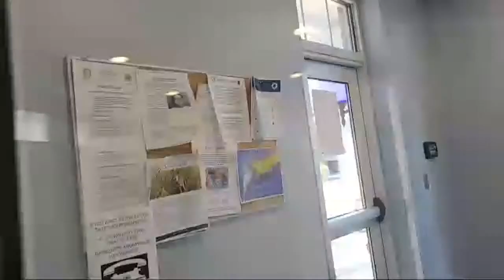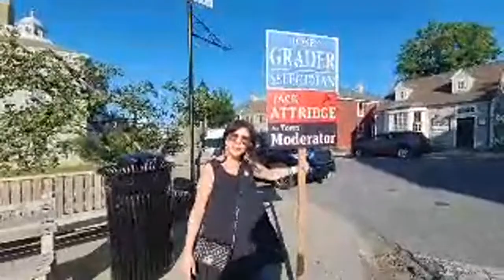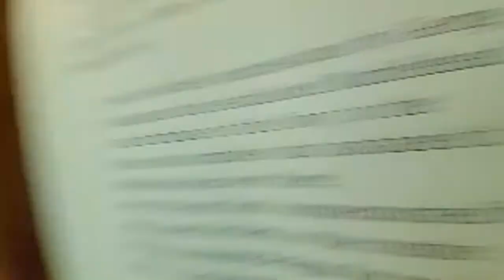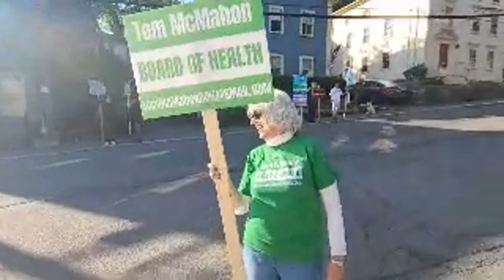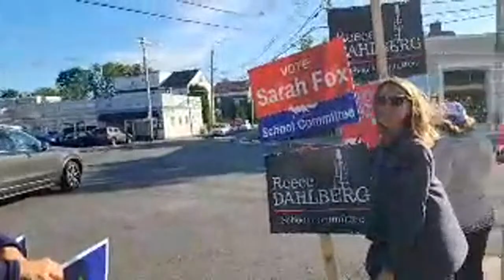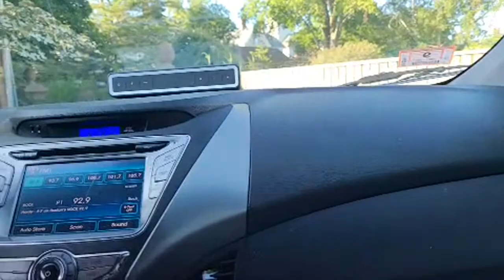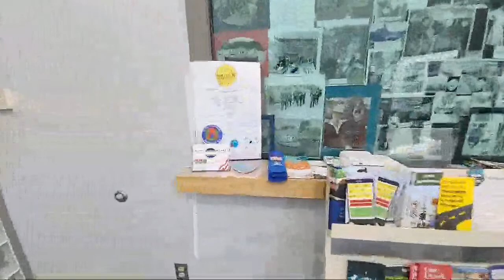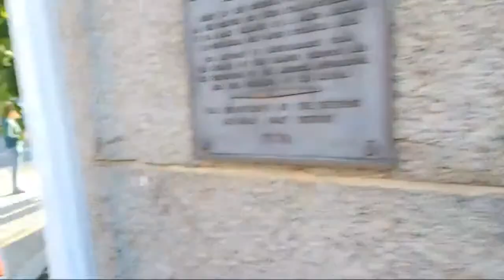NO FILMING VOTERS! 1ST AMENDMENT AUDIT!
This one is alot of fun!